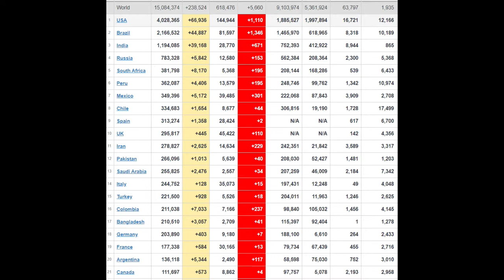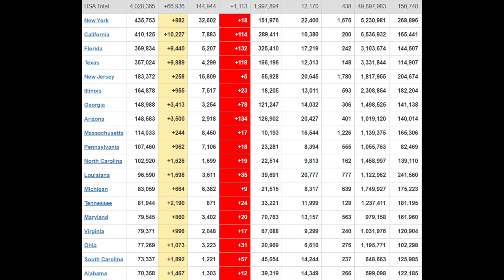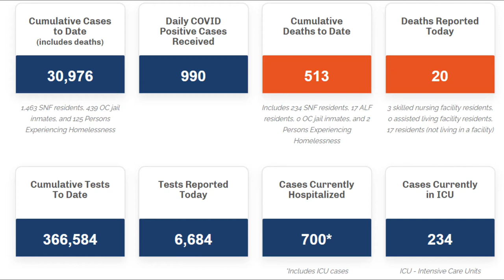072220#1 | Điểm Báo | VNATV